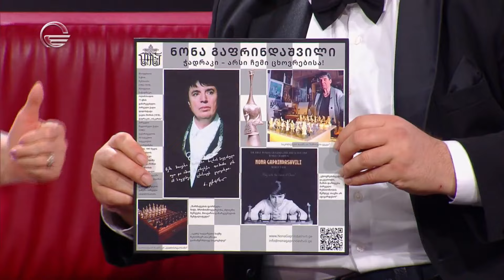ჩვენი შოუ - 15 ივნისი, 2024 წელი